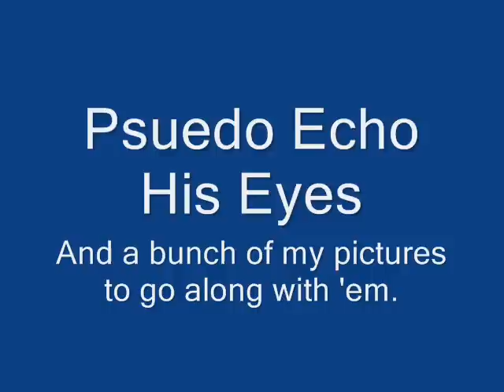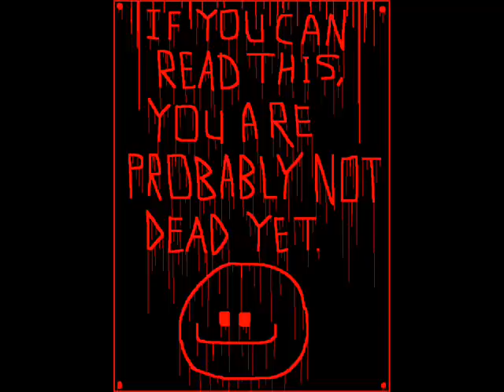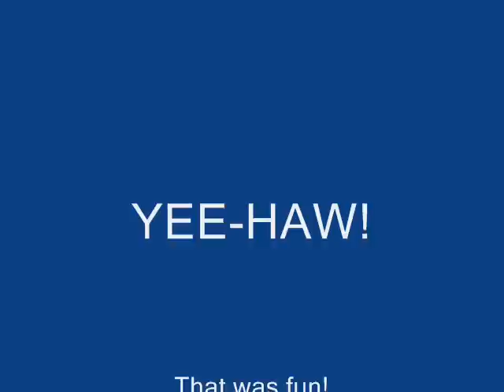DW13 Picture Slideshow-His Eyes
Created: Saturday, November 01, 2008, 5:27:55 PM
Completed: Monday, November 03, 2008, 11:24:50 PM

MUA HA HAAAAHH!! My First Ever Windows Movie Maker Project Ever!!

This started out as just an experiment on that program, and after fiddling around I came out with this which is just a bunch of pictures that youll find on my DeviantArt site:

The Song is His Eyes by Pseudo Echo from the Friday the 13th pt. V Soundtrack cuz it sounds cool n stuff.